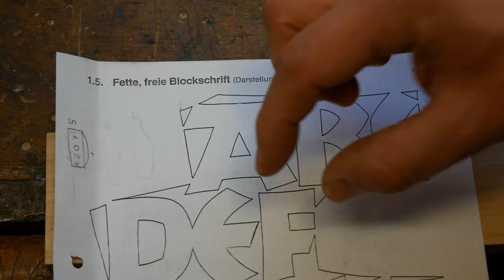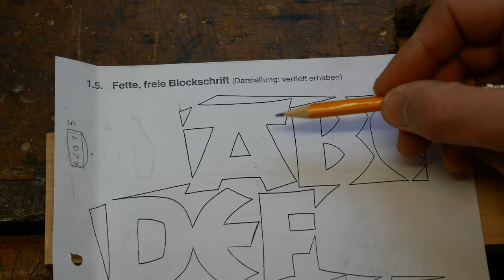Diese Schriftgestaltung bringt dich auf ein neues Level / Schnitzen lernen / Bildhauerschrift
Für die Inhalte der Seiten sind die Betreiber selbst verantwortlich und diese widerspiegeln nicht die Meinung von Mr. Schnitz.

Beim online-kauf kurz auf Mr. Schnitz hinweisen im Kommentarfeld, danke!

Set Schwabelscheibe und Paste Spangler grob sehr geile Paste!!

Wenn es Dir auf dem Herzen liegt kannst du mich gerne unterstützen. Die Produktion von Videos für YouTube kostet Geld und hat einen hohen Zeitaufwand.
Die Werbung vor den Videos oder gelegentliche Produktvorstellungen können diese Kosten nur zu einem Bruchteil refinanzieren. Wenn Du von den Inhalten profitierest kannst Du mit Deiner Unterstützung auch in Zukunft von den Inhalten profitieren. Falls Du ein besonders Thema hast was du gerne sehen würdest kannst du die Arbeit auch direkt bei mir in Auftrag geben und mich auf diese Weise unterstützen.

Bank:
N26
Inhaber: Simeon Decker
IBAN: DE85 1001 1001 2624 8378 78
BIC: NTSBDEB1XXX
Verwendungszweck: Schenkung